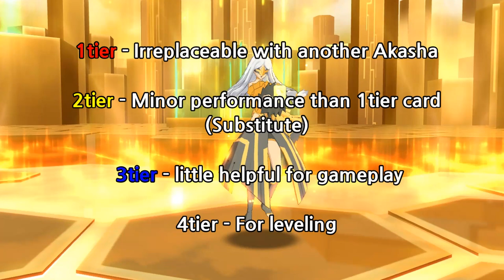[Soulworker] Akasha Rating / 2021.ver